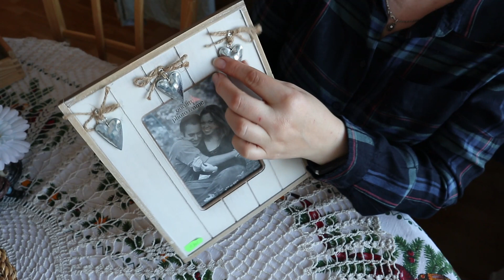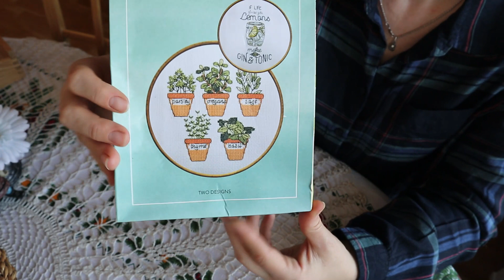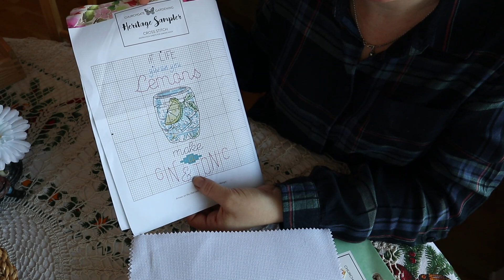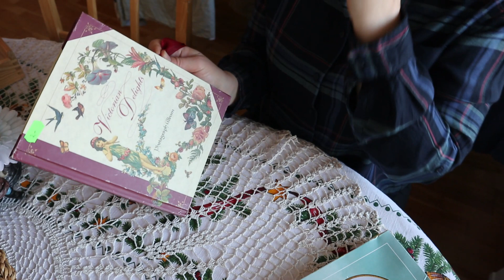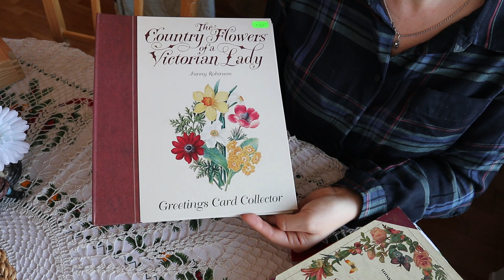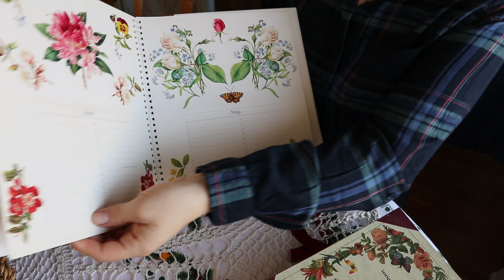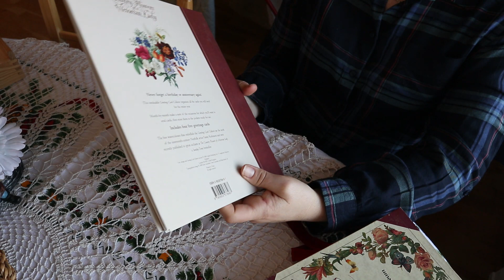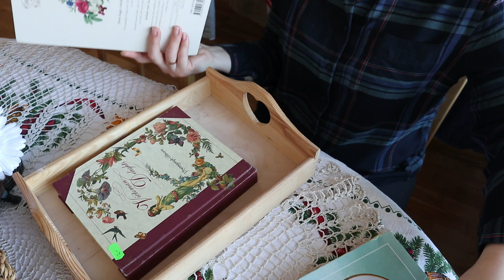Приманиваю весну форзицией / Пикировка лобелии и табака / Покупки из секонда часть 2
Жизнь продолжается, весна идет своим ходом, пусть и не так как нам хотелось бы, а наша задача всему этому радоваться! :)